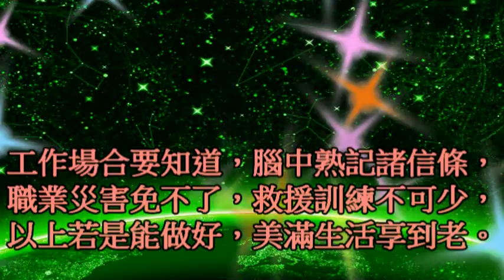觸摸池的ISO員工訓練